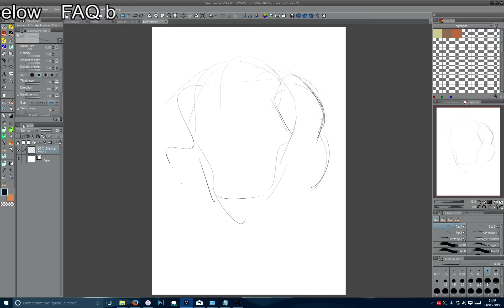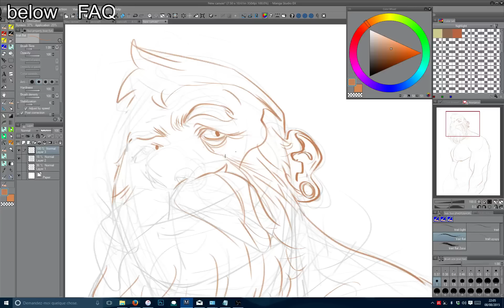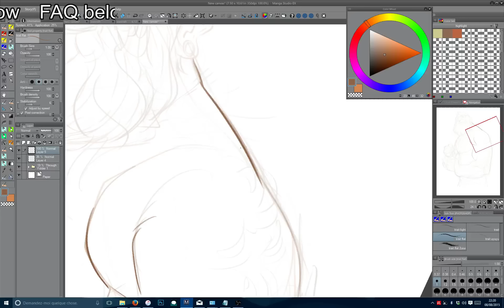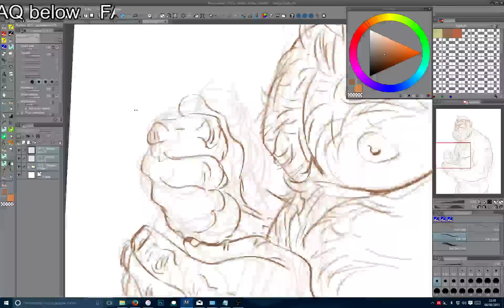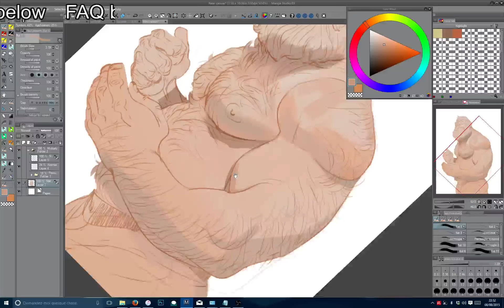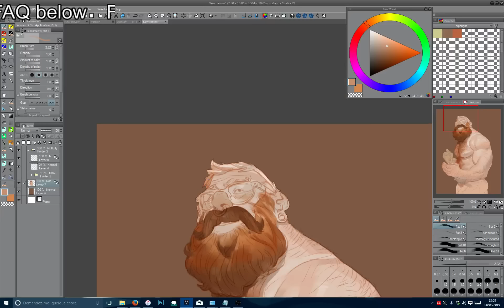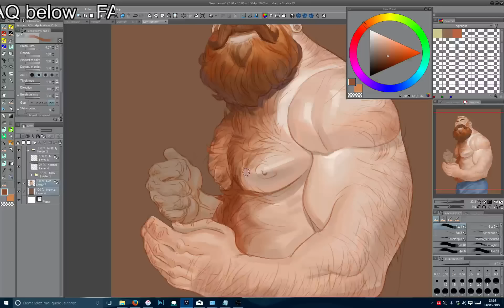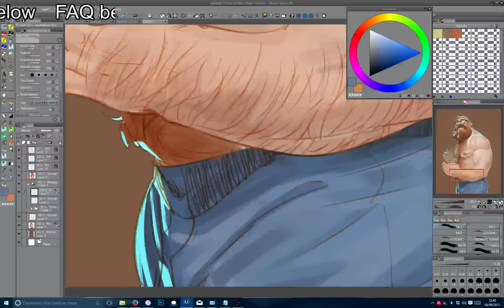Nesskain - drawing + coloring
software: manga studio 5 EX